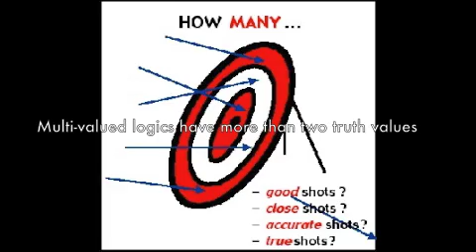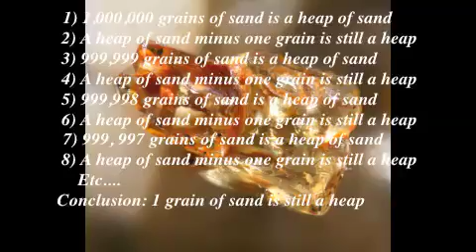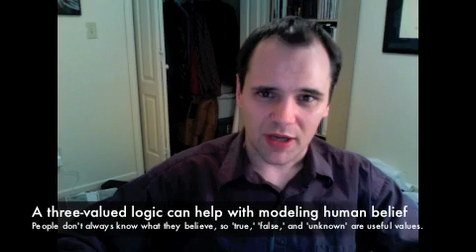Logic and Belief (A Response to Matt Dillahunty)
Matt Dillahunty made a gross oversimplification about the nature of logic and how that applies to belief.  I try to correct him by explaining the nature of multi-valued logics and why they serve much better in many circumstances, such as modeling the complexity of human theological beliefs.